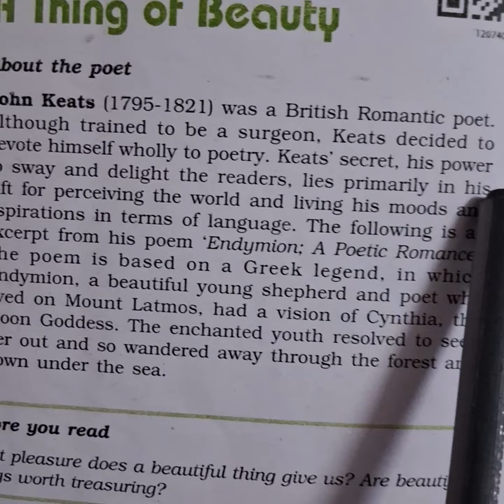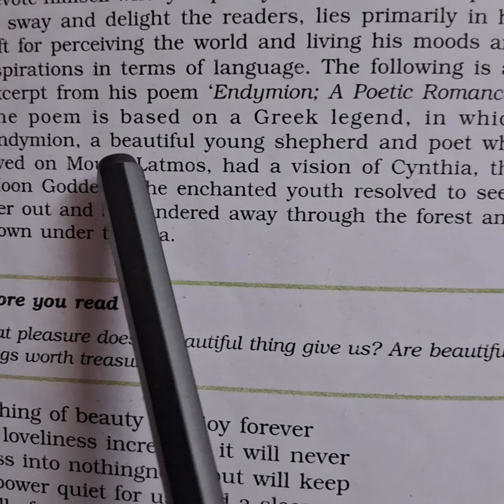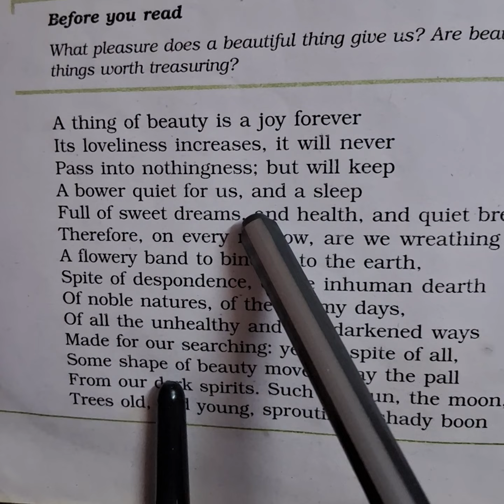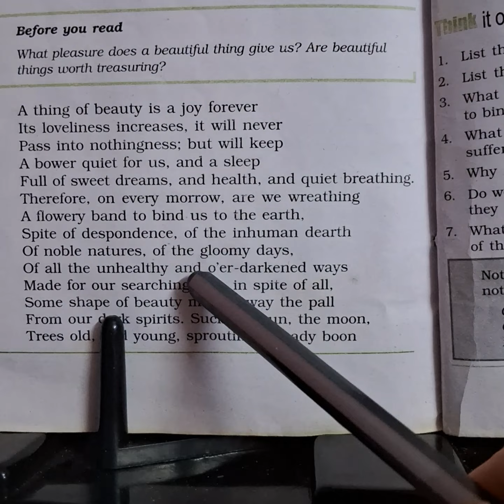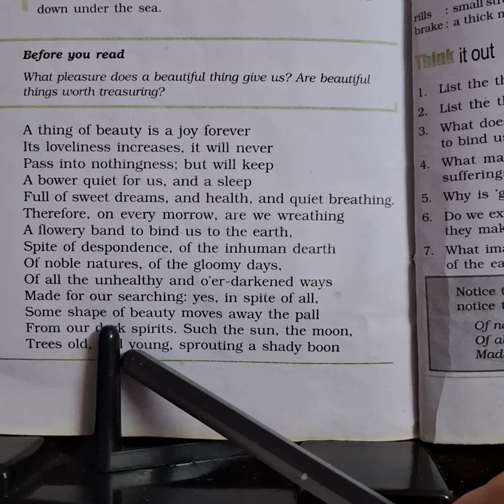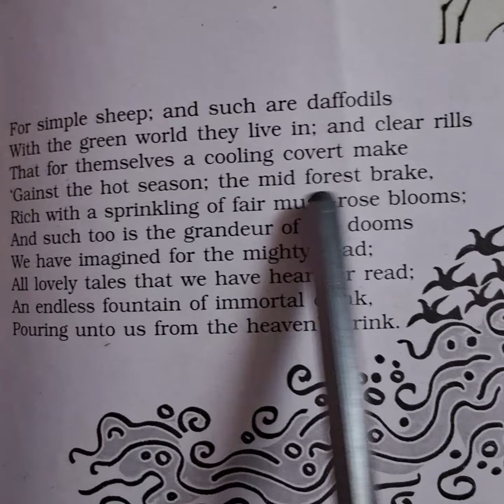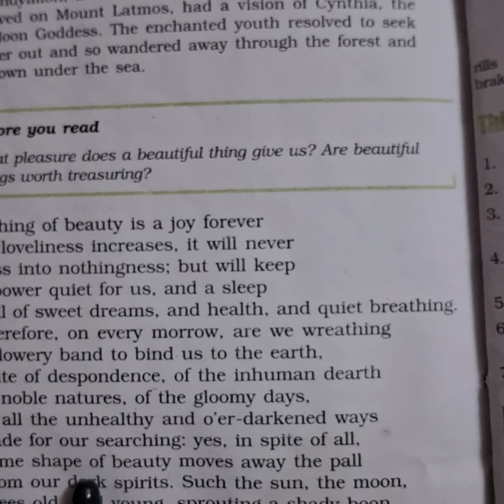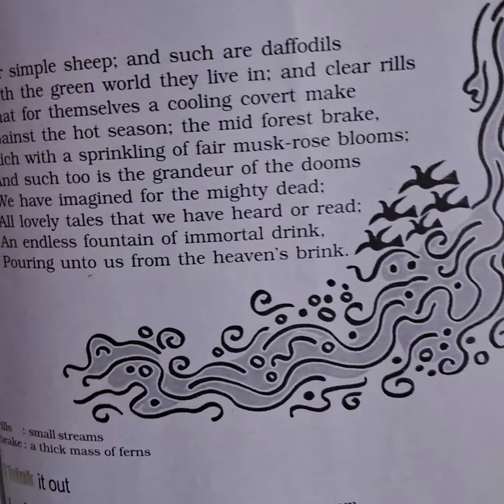Flamingo,English, class12,Poem-A thing of beauty.